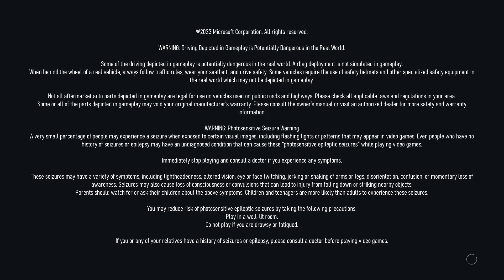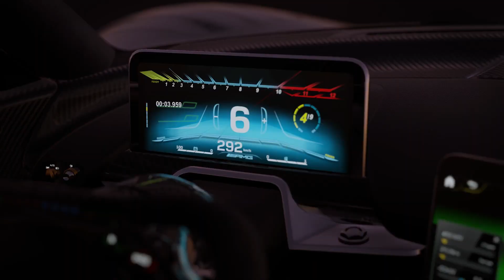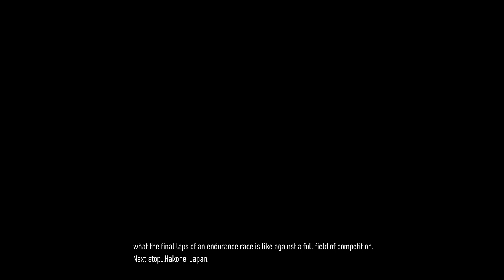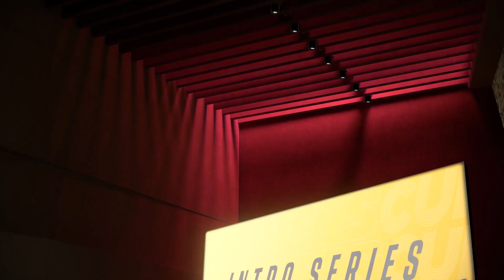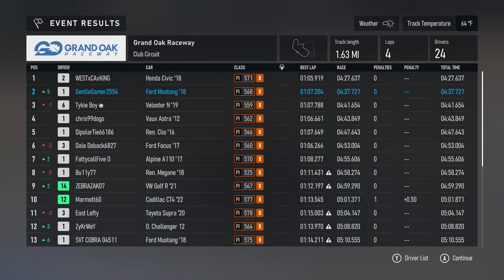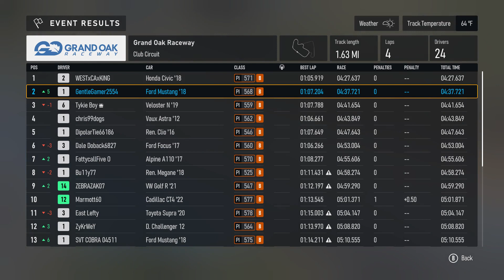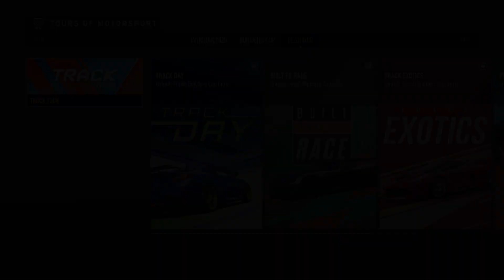Forza Motorsports #1 - Learning The Ropes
Xbox Gamertag: GentleGamer2554
Editing and Recording Software
Elgato HD60S
Xbox One Series S
Itotin USB Mircophone